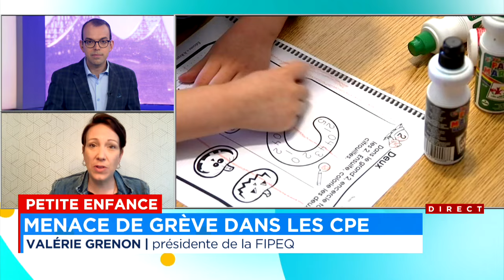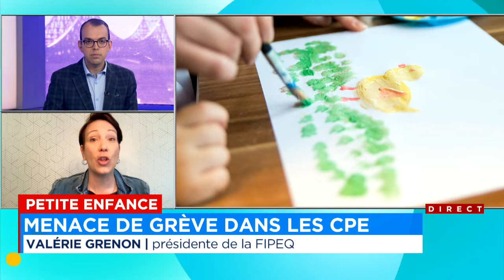«Les éducatrices sont épuisées»: une grève progressive se prépare dans les CPE - entrevue